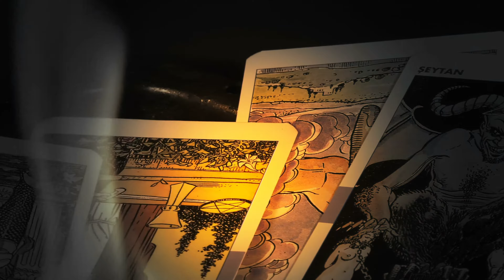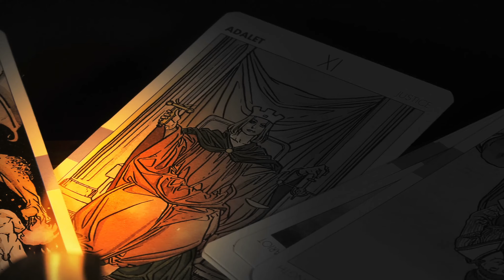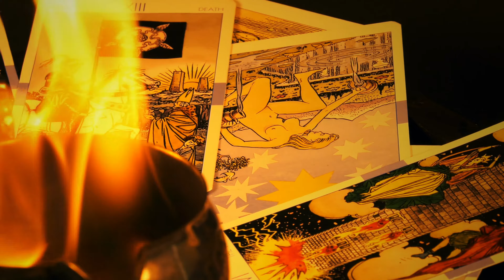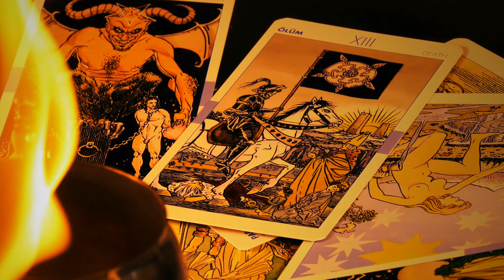Witch's Tit Official video by Three Points of Madness. No witches were hurt in this video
New Video Alert! Witch's Tit by Three points of Maness. A new single off their new album Reefer Madness.